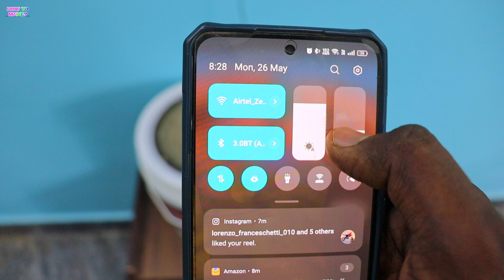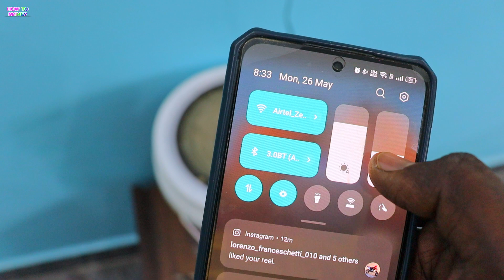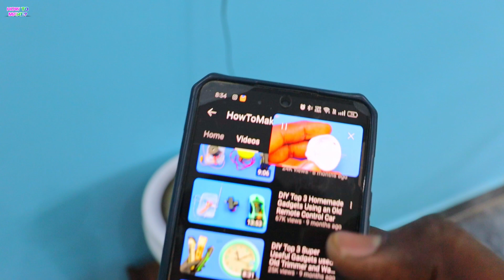One Transistor Used Biggest Bluetooth Speaker | 8 Inch Speaker Used BT Speaker Home Made